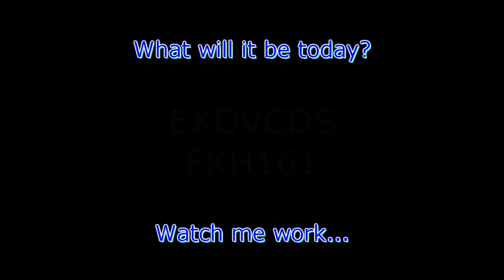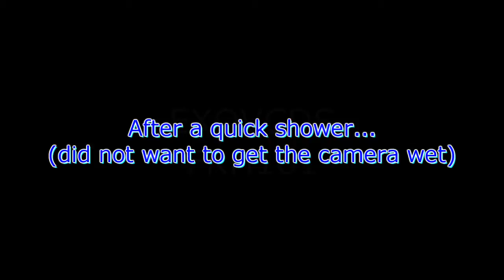VW T3: Coolant Tower removal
Thomas
4827 Kingsway
Burnaby, BC
V5H 0A4
Canada